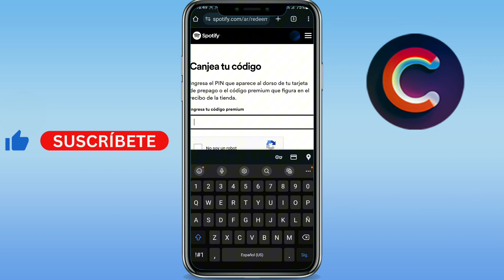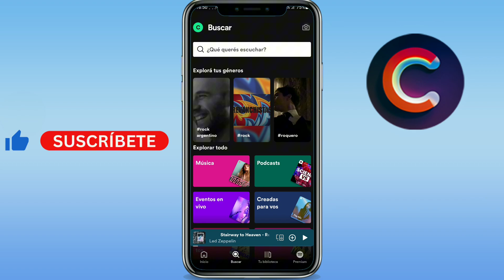Como redimir un codigo en Spotify (GUÍA COMPLETA)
Aprenderás como redimir un codigo en spotify. Sirve para como poner un codigo en spotify.